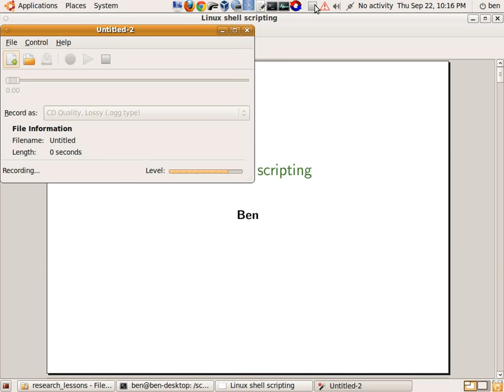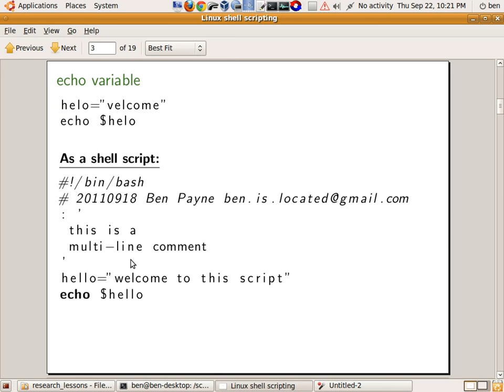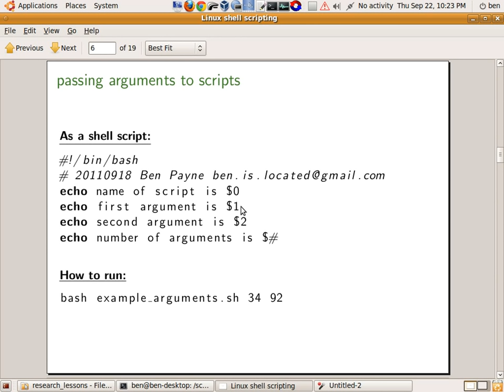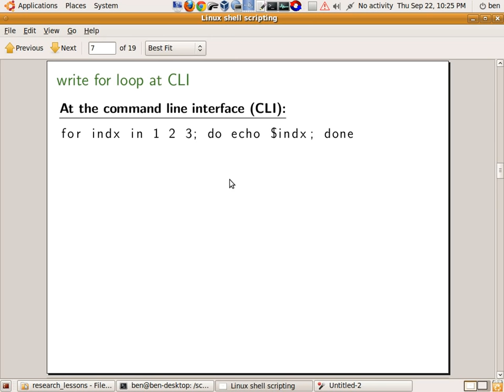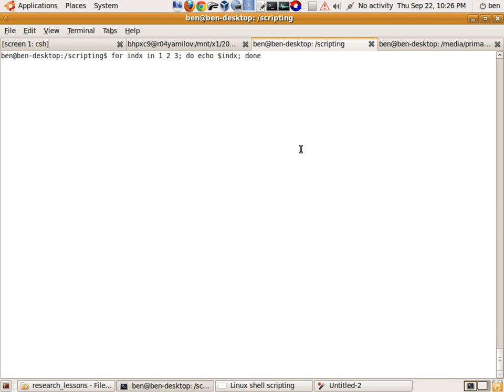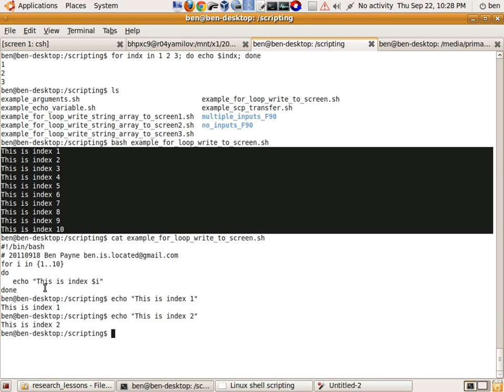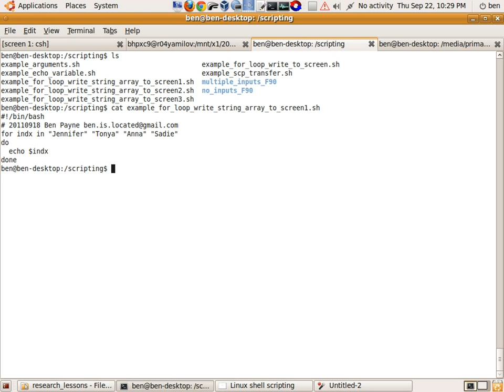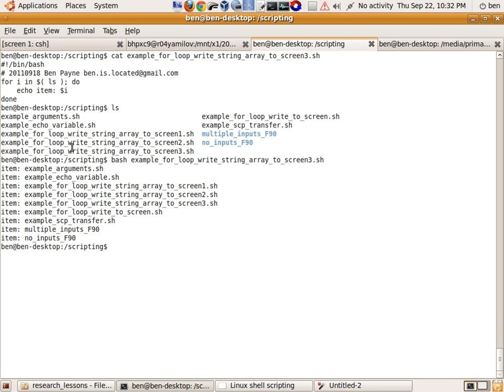linux scripting tutorial part 1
linux scripting tutorial part 1: for loops of numbers, strings

example_echo_variable.sh:
#!/bin/bash
 this is a
 multi-line comment
hello="welcome to this script"
echo $hello

example_arguments.sh:

#!/bin/bash
echo name of script is $0
echo first argument is $1
echo second argument is $2
echo number of arguments is $#

example_for_loop_write_to_screen.sh:
#!/bin/bash
for i in {1..10}
do
   echo "This is index $i"
done

example_for_loop_write_string_array_to_screen1.sh
#!/bin/bash
for indx in "Jennifer" "Tonya" "Anna" "Sadie"
do
  echo $indx
done

example_for_loop_write_string_array_to_screen2.sh
#!/bin/bash
some_strings=( "hel" "lo" "wor" "ld" )
for strng in ${some_strings[@]}
do
  echo $strng
done

example_for_loop_write_string_array_to_screen3.sh
#!/bin/bash
for i in $( ls ); do
    echo item: $i
done